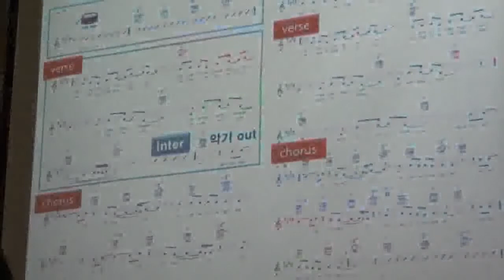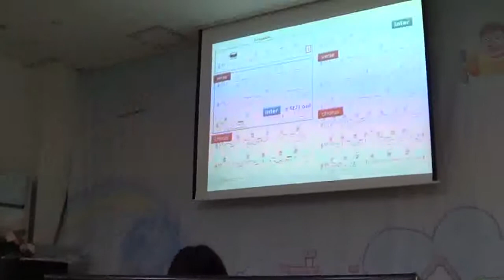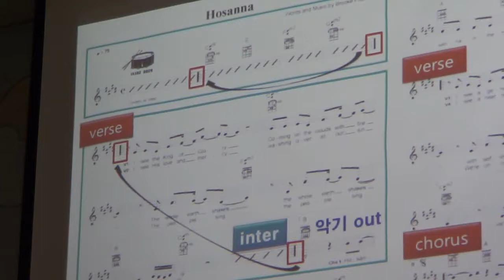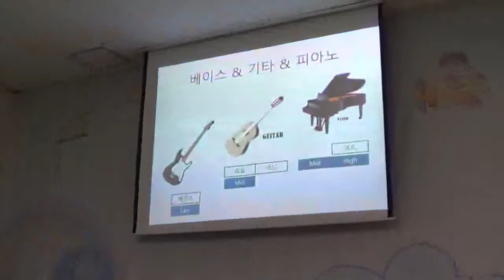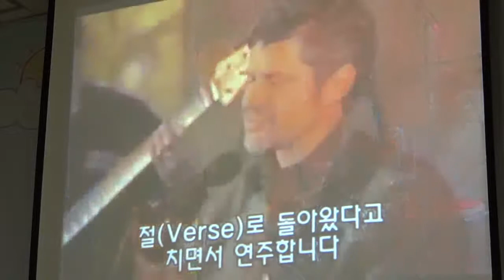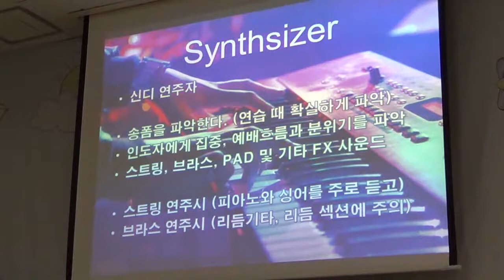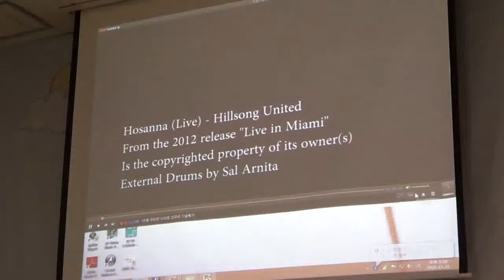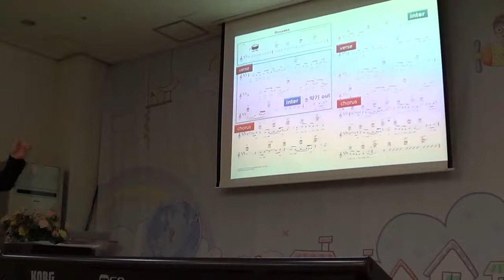敬拜赞美学校 讲义-池昌厚老师 2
敬拜赞美学校 讲义
池昌厚老师 - 第二讲